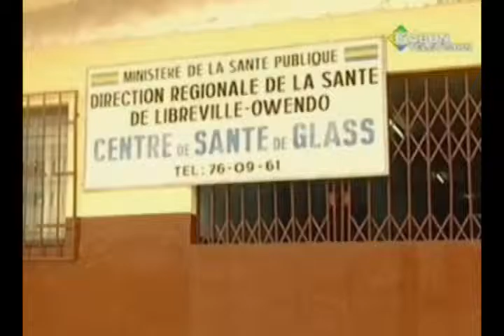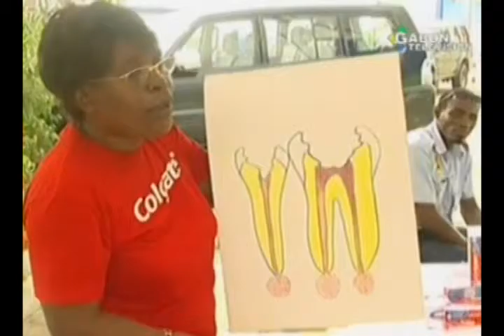RTG / santé - 4 eme Edition de la semaine de l`hygiène Bucco dentaire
4 ème Edition de la semaine de l`hygiène Bucco dentaire